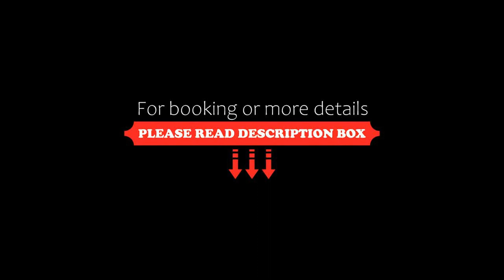Breadalbane Arms, Aberfeldy, United Kingdom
About Property:
This 200-year-old former coaching inn is situated in the main square of Aberfeldy, deep in Highland Perthshire. Free Wi-Fi is available in public areas, and there is free parking on site.
Rooms are traditionally furnished, and each benefits from an en suite bathroom.
Breadalbane Arms is situated on the banks of the River Tay, and is surrounded by beautiful scenery. The Cairngorms National Park is about 64.4 km from the building.
Property Type: Hotel
Address: Bridgend, Aberfeldy, PH15 2DF, United Kingdom
Searching For
1. Breadalbane Arms - Aberfeldy - United Kingdom
2. Breadalbane Arms - Aberfeldy - United Kingdom Address
3. Breadalbane Arms - Aberfeldy - United Kingdom Rooms
4. Breadalbane Arms - Aberfeldy - United Kingdom Amenities
5. Breadalbane Arms - Aberfeldy - United Kingdom Offers and Deals
Audio Credit:
Track Title: Blank Slate
Artist: VYEN